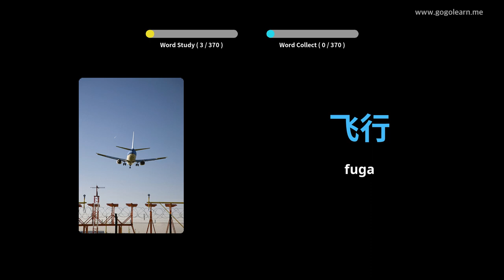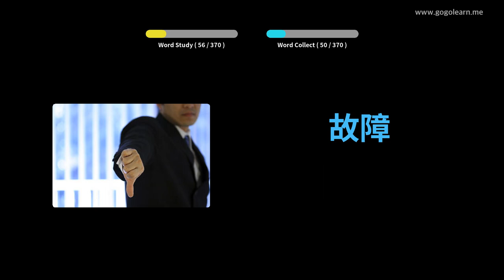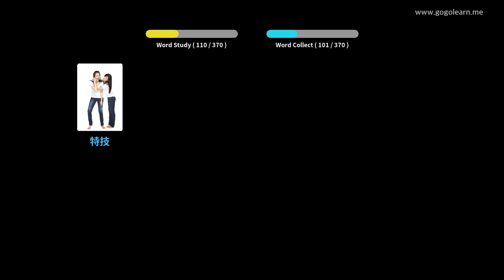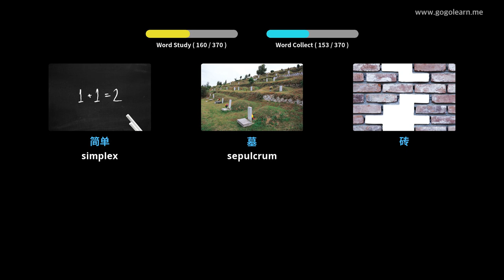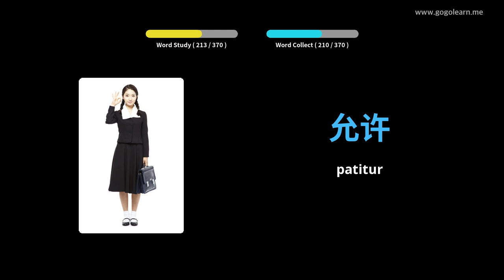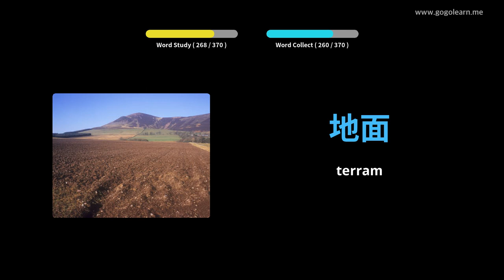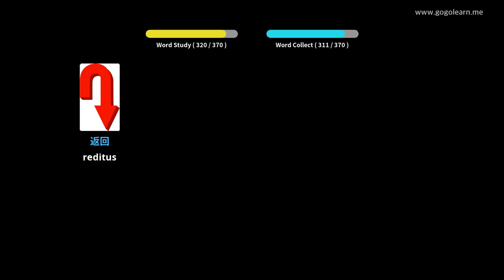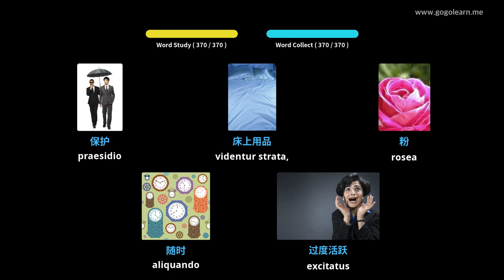II Seres secundarium schola Latina | Golearn